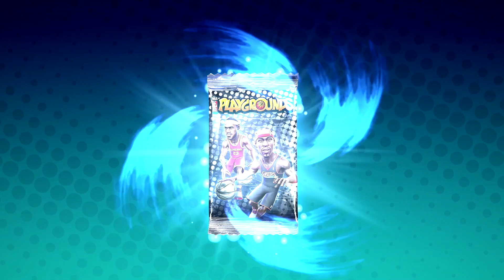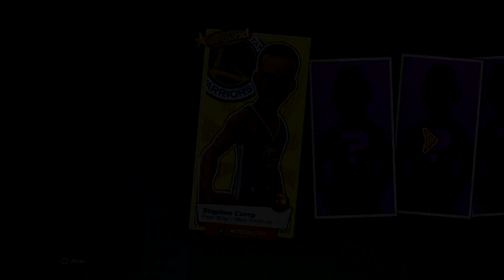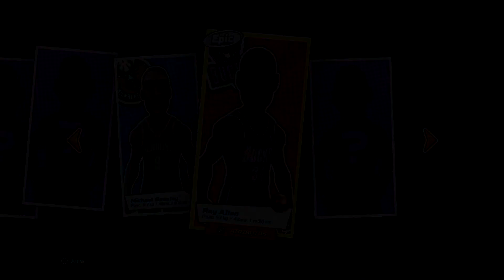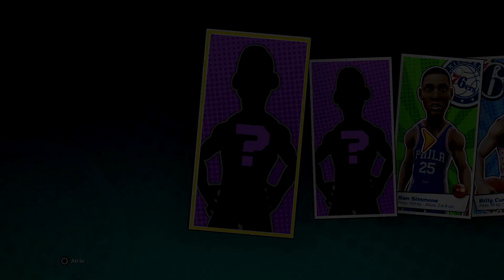BOOMSHAKALAKA | NBA Playgrounds - Primeras Impresiones